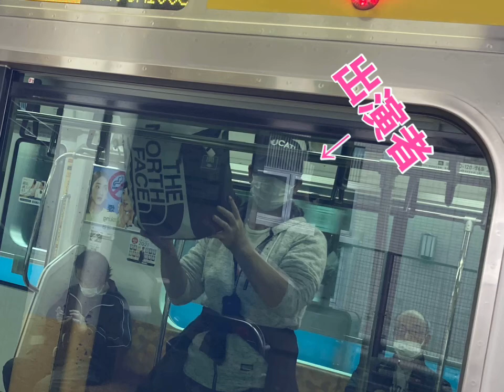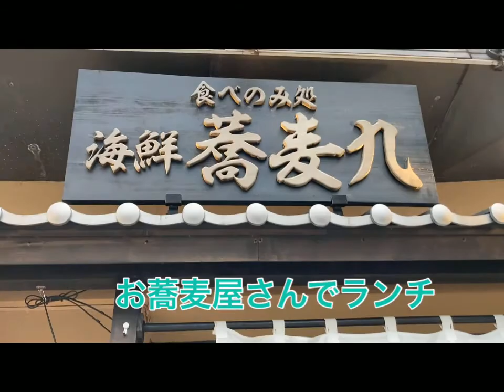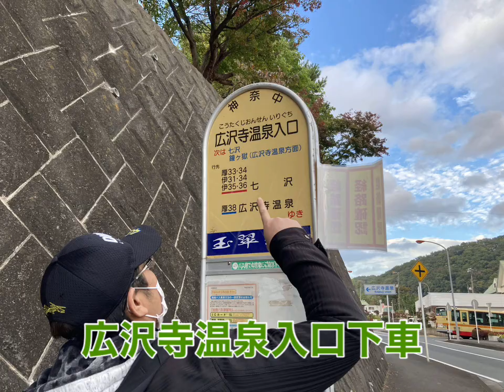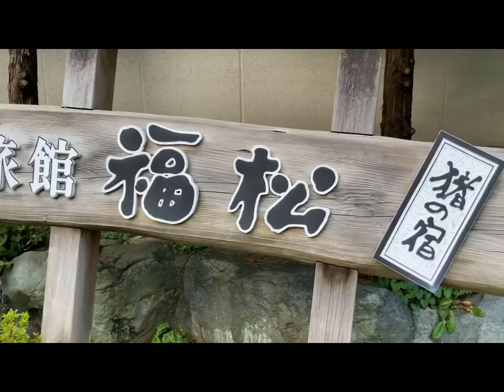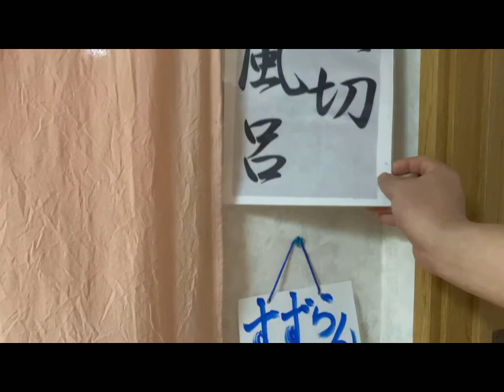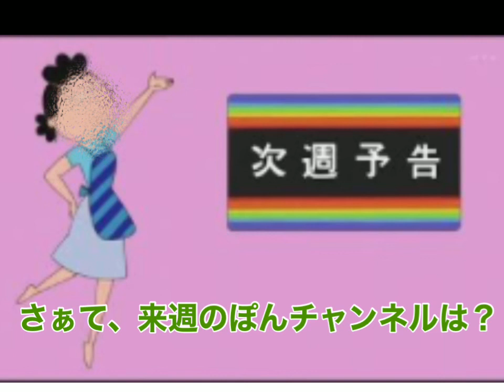七沢温泉の「福松」自慢の湯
Gotoトラベルを利用してまたまた旅行に行きました。
今回は本厚木からバスで30分の七沢温泉郷にある「福松」さん。
今年の3月に訪れて以来2回目となります。

七沢温泉「福松」後編